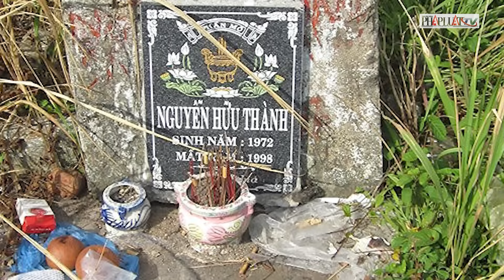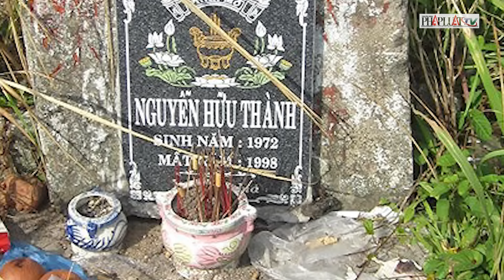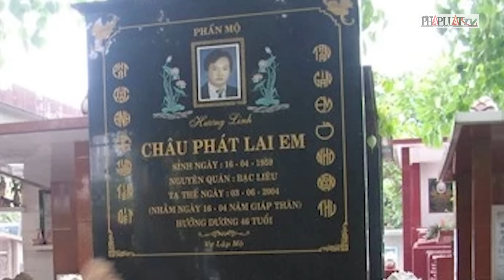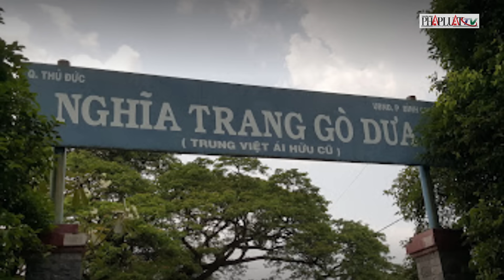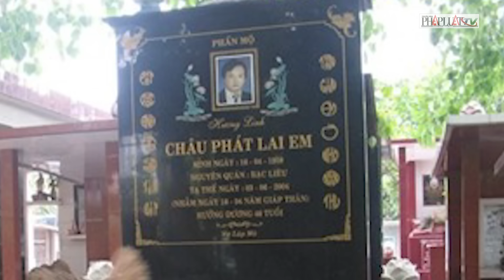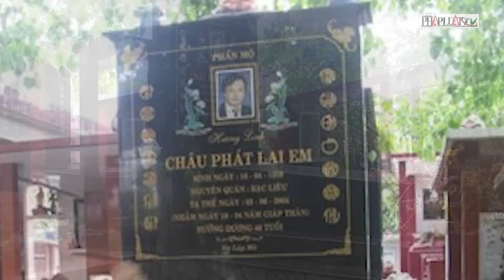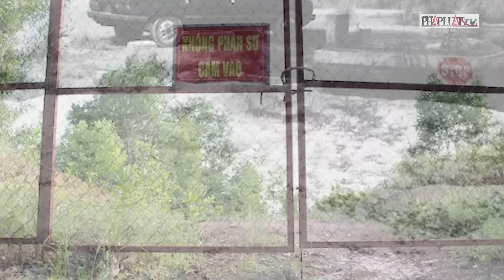Ly kỳ và rùng rợn số phận của những kẻ ‘cướp xác’ ông trùm Năm Cam | PLO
PLO | Cầm đầu vụ ‘cướp xác’ trùm giang hồ Năm Cam là Thanh ‘mập’. Y cũng là người cầm đầu đường dây trộm xác tại trường bắn Long Bình. Thanh cũng là người trực tiếp ngã giá, tổ chức di chuyển an táng cho Năm Cam, Châu Phát Lai Em, Huy Thịnh... Thanh ‘mập’ trước kia là người chuyên đào mộ và chôn cất tử tù ở trường bắn. Dưới trướng Thanh ‘mập’ là hàng chục anh em thân tín trước cũng chuyên nghề khâm liệm tử tù. Ngay khi cuộc thi hành án tử hình trong đường dây Năm Cam và đồng bọn kết thúc, Thanh và Lê Hoàng Phước (tự Tỷ) đã tới tìm gặp người thân  của ông trùm, ngã giá đưa xác Năm Cam và đồng bọn đi nơi khác. Việc đào trộm được tiến hành cùng 1 kịch bản lặng lẽ và nhanh chóng, ngay trong đêm đã hoàn thành. Phi vụ trộm xác Năm Cam và đồng bọn đã thu lợi cho chúng số tiền khoảng 250 triệu đồng. Song những cái chết bi thảm của Thanh ‘mập’ cùng đồng bọn, đã hé mở những góc khuất ly kỳ về số phận của những kẻ đã từng ‘cướp xác’ ông trùm của những ông trùm - Năm Cam.